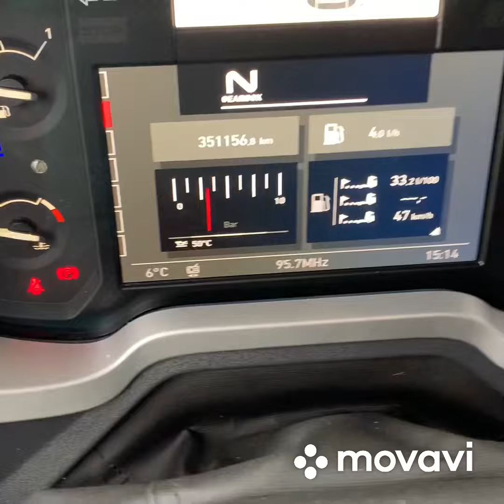Nowy pojazd w ofercie Renault T480 sleeper // 13 litrów // silnik volvo // klimatyzacja postojowa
Dziś chciałem przedstawić Wam

ciągnik siodłowy Renault T 480 sleeper 13L silnik VOLVO - dostępnego w ofercie

specyfikacja Tetki :

Podwozie
• Rozstaw 3800
• Przednia oś z zawieszeniem parabolicznym
• tylna oś z zawieszeniem pneumatycznym
• Zbiornik paliwa prawy 450l prawa strona, lewa 650l AdBlue: 64l
• Wysokość siodła 1100 mm

Układ przeniesienia napędu
• Silnik 13l, 353 KW / 480 KM, 2400 Nm,
• Standard emisji spalin Euro 6
• Elastyczny tempomat + optiroll

ZWALNIACZ
OPTIBRAKE+ (o mocy 382 kW przy 2300 obr./min):
kombinacja hamulca wydechowego i dekompresyjnego silnika, połączony z hamulcem zasadniczym

Skrzynia biegów

Optidriver AT 2412F Maksymalny moment 2400Nm. 12 biegów w przód i 3 biegi wsteczne

Kabina
Sleeper (w najniższym miejscu 1936 mm)
• Elektronicznie regulowana klimatyzacja komfort
• Zasłony wokół kabiny
• Szerokość kabiny 2,55 m
• Leżanka dolna Performance
• Leżanka górna Ultimate, z możliwością transformacji w półkę z drabinką i siatką na bagaże
• 4-punktowa kabina z zawieszeniem pneumatycznym
• Wyświetlacz z 7-calowym kolorowym ekranem w języku polskim / angielskim
• Skórzana kierownica regulowana w 3 kierunkach
• spoiler dachowy regulowany
• Komfortowe siedzenie kierowcy (w tym ogrzewanie)
• OGRZEWANIE NIEZALEŻNE KABINY 2KW
• dachowa klimatyzacja postojowa

Bezpieczeństwo
• EBS + ASR + HSA + ESC
• Hamulce tarczowe na przedniej i tylnej osi
• Elektroniczny hamulec postojowy
• Przygotowanie Toll Collect
• Przygotowanie do telematyki z TGW (Telematic GateWay) - wersja 3G do Optivision.
• System ostrzegania o przekroczeniu bocznej linii pasa ruchu (LDWS)
• Zaawansowany system hamowania awaryjnego
• światła do jazdy dziennej LED
• Reflektory halogenowe
• Światła przeciwmgłowe

Radio / nawigacja / elektronika
• RADIO + (CD / MP3, )
• SPRĘŻARKA POWIETRZA 900 L / MIN
• PILOT sterowania z leżanki
• CB radio